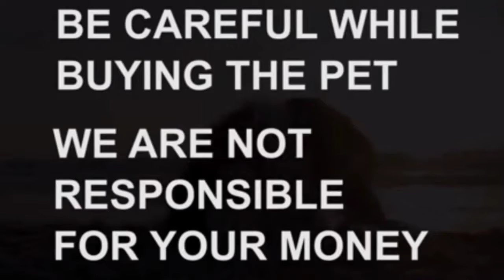Labrador puppy for sale|7997204321|nalgonda|dog market in nalgonda